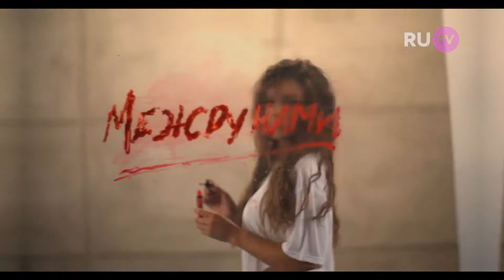Анна Седакова - Увлечение | RUTV FULL HD